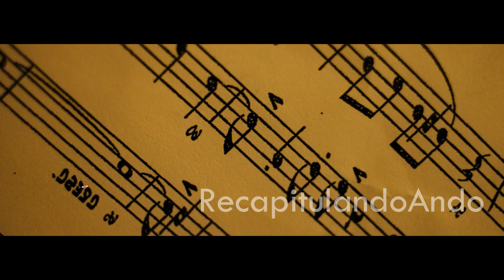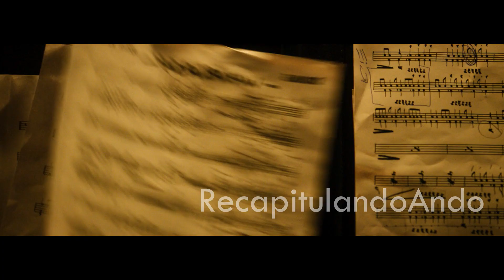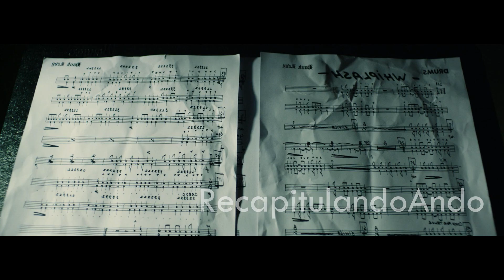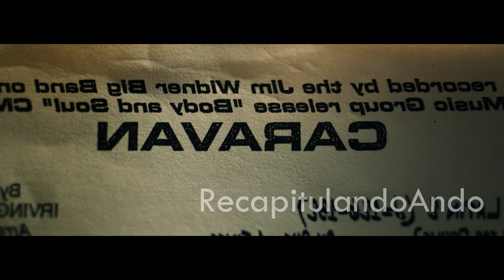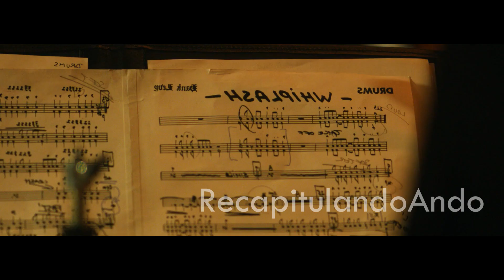PROFESOR DE MUSICA ES TAN ESTRICTO QUE SUS ALUMNOS TERMINAN CON PROBLEMAS MENTALES. Recapitulando.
Nombre de la película: Wiplash ( 2014 )
Direccion: Damien Chazelle

Este video trata de explicar la película desde mi propio punto de vista. Para la explicación, utilizo la mayoría de los videoclips de la película para una mejor comprensión. En el caso de los videoclips, todos los créditos van a parar a los propietarios de las películas.